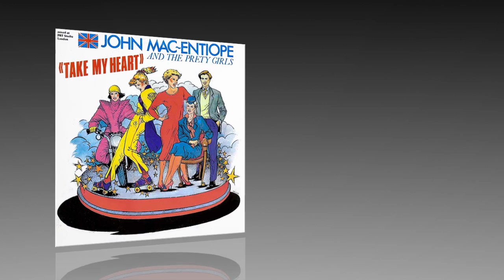John Mac Entiope and the Pretty Girls - Take My Heart